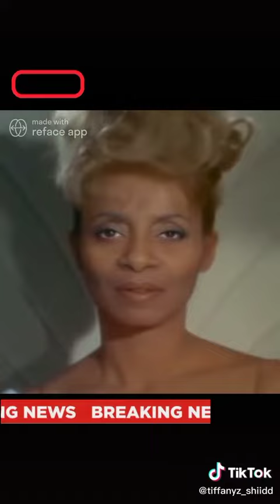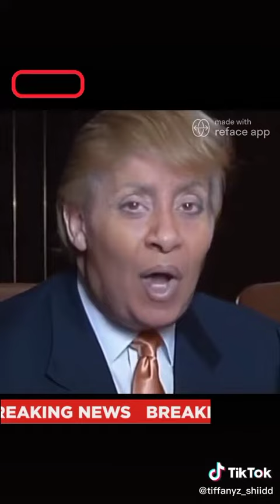Tiffanyz Shiidd live action newz☝🏾